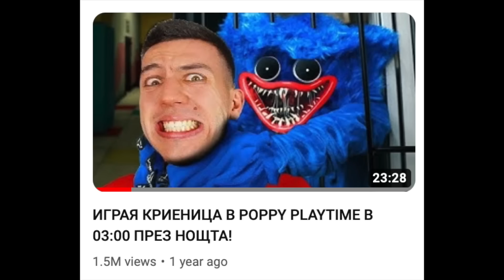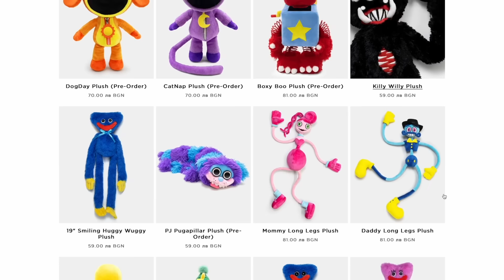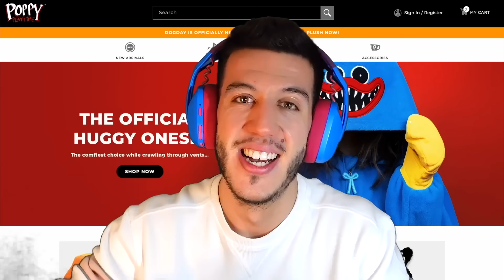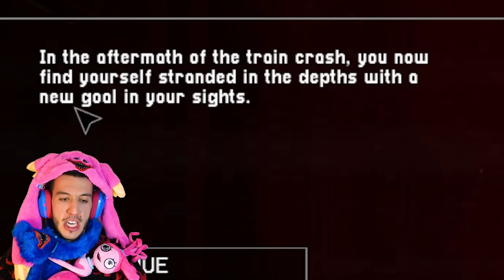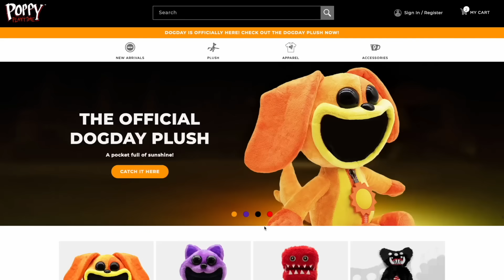БЯГАМ ЗА ЖИВОТА СИ В POPPY PLAYTIME CHAPTER 3!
▼▼▼ПОРЪЧАЙ НОВИТЕ НИ ФИГУРКИ!▼▼▼
⬆️👊Стани част от N.G.M.R. семейството!👊⬆️
🤙 Последвай ме в ИНСТАГРАМ за ОЩЕ готино съдържание!

➜ BQGAM ZA JIVOTA SI W ПОПИ ПЛЕЙТАЙМ ЧАПТЪР 3!